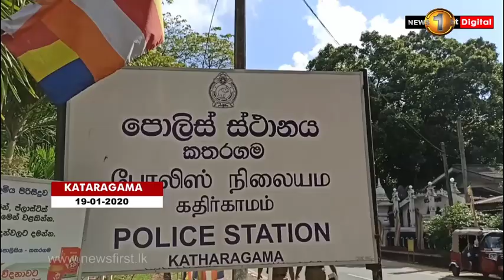34 remanded over clash in Kataragama; member of the Seethawaka PS among the remanded